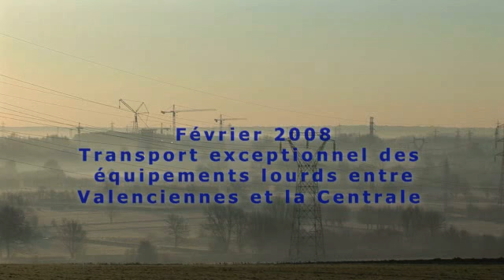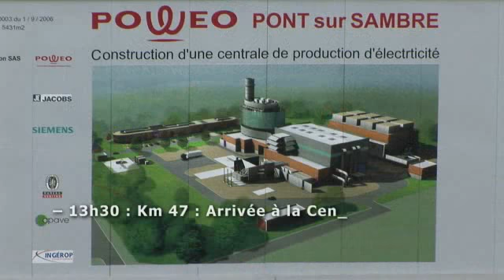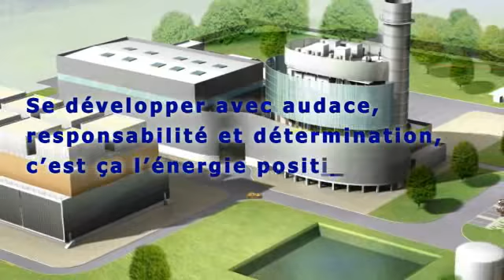Schwertransport Turbinen, Transformatoren, Reaktoren / turbines, transformers, reactors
Bohnet befördert Turbinen, Transformatoren und Reaktoren von Deutschland nach Frankreich.
Bohnet transports turbines, transformers and reactors from Germany to France.